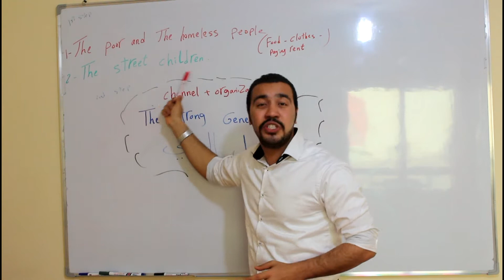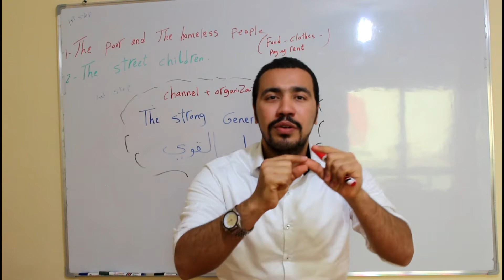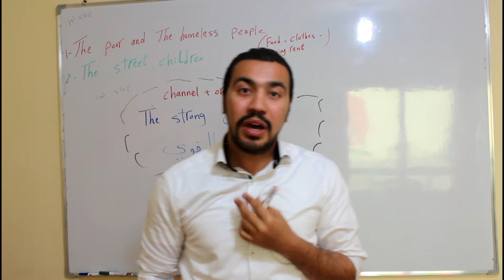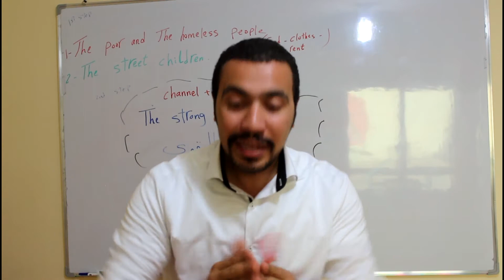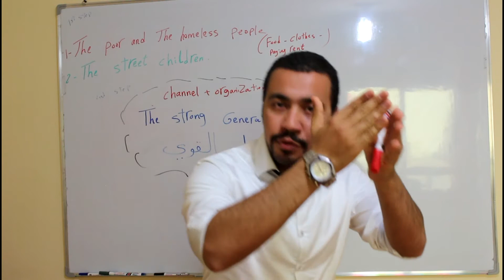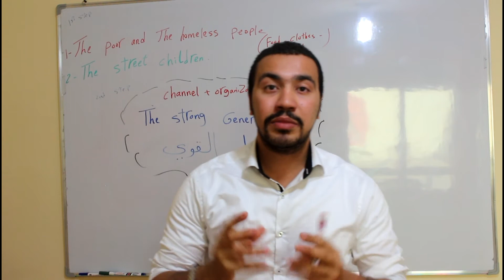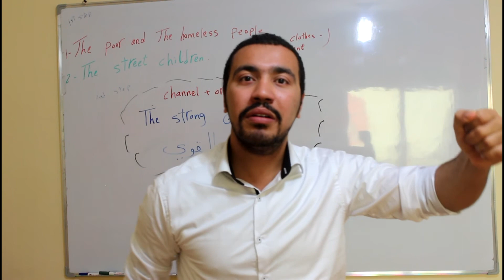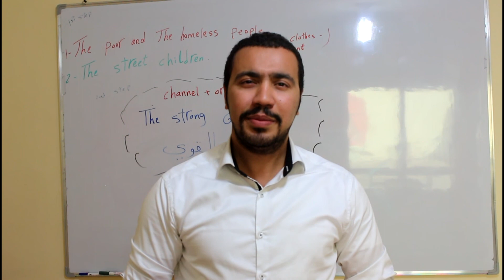The Homeless and the poor people in Egypt need us to help them.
I started a big project to help the Poor, Homeless people and the street children in Egypt. We need to put our hands together to help these people. No amount is too small. If you can only afford to donate a dollar it will make them happy.

- I will give them food, clothes and paying thier rent.

Please visit my fundraising site and contribute what you can to help these homeless people and the street children at this link: